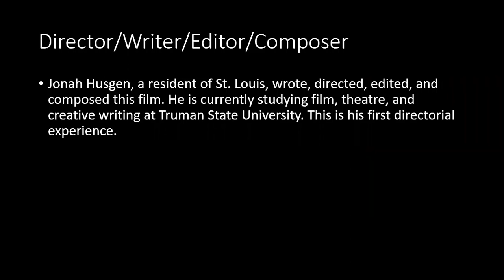Not Good Enough - Electronic Press Kit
Electronic Press Kit for the short film Not Good Enough. Submitted in partial fulfillment of the requirements for "Yellowbrick, Capstone, Film & TV Industry Essentials Course."